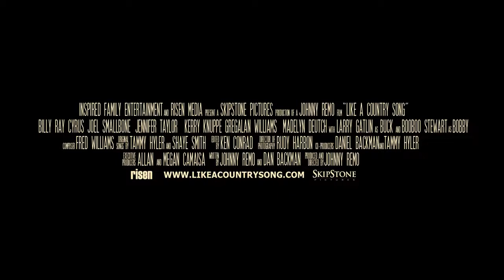Like a Country Song - Official Trailer (HD)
Discover more about “Like a Country Song | Rent or Buy on Amazon | Synopsis | Jake (Joel Smallbone),